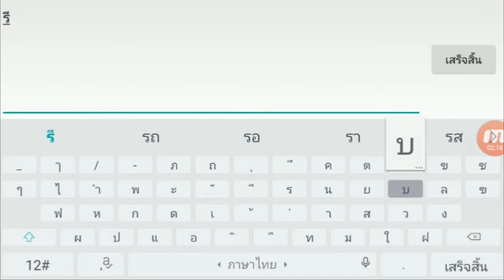ROV ลงแร้งกับทีมดีE-Sport แครี่ยกทีม